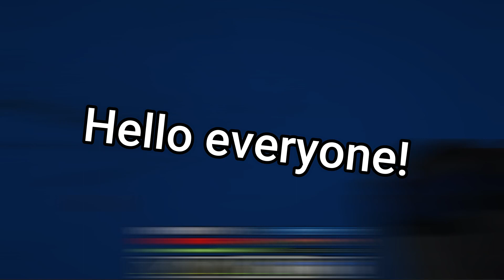I Found An Axolotl in Minecraft Hardcore!! Episode 3